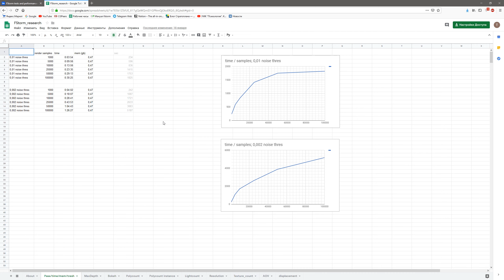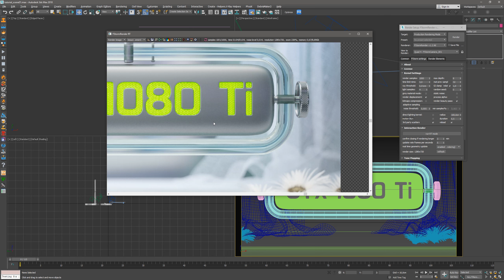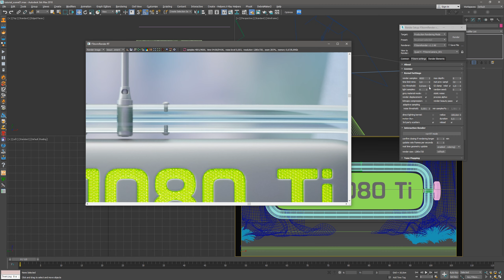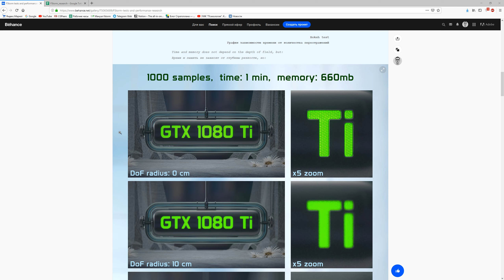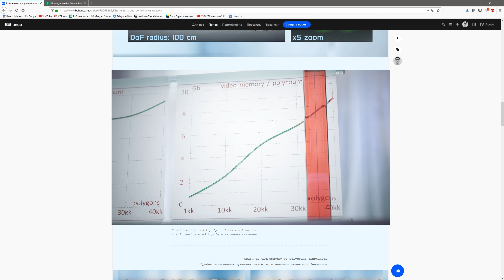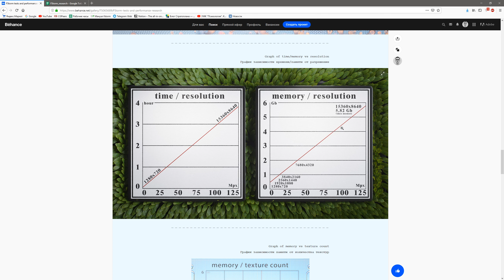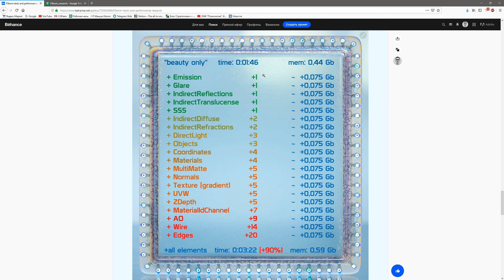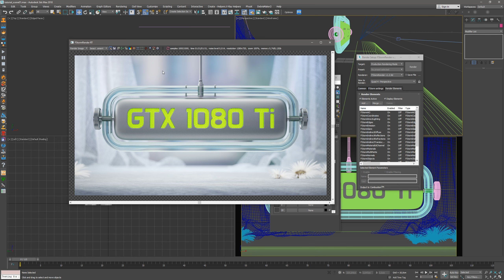FStorm render research | Обзор, тесты, советы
Урок по настройке и оптимизации рендера FStorm для 3ds max.